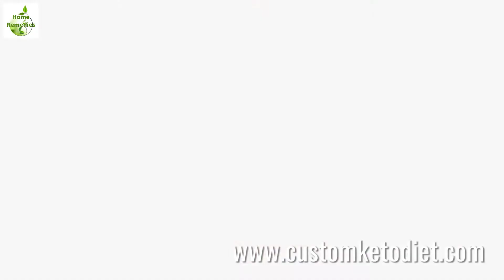Keto Creamy Chicken Adobo Recipes | Keto Diet Recipes | Custom Keto Diet #33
Keto Creamy Chicken Adobo
Cooking time: 25 minutes
🍽 Servings: 1

Ingredients:
150g Chicken Thighs or Legs
2 cloves Garlic, crushed
1 tsp Black Peppercorns
1 pc dried Bay Leaf
1 Tbsp Coconut vinegar
2 tsp low-sodium Soy Sauce
1.5 cups Chicken Stock
1.5 Tbsp Coconut Cream
1 tsp Olive Oil

Procedure:
1) Heat olive oil in a braising pan.
2) Add chicken and sear until brown on both sides.
3) Add stock, vinegar, soy sauce, bay leaf, garlic, black peppercorns. Simmer for 20-25 minutes.
4) Reduce pan juices and stir in coconut cream.
5) Season as needed with salt.

➡️ Nutritional Information:
Fiber - 1g